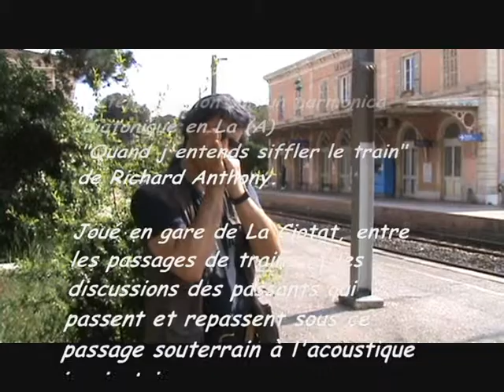Harmonica en la (A) Jean-Charles Piano interprète "j'entends siffler le train" de Richard Anthony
Une pensée pour Richard  Anthony, avec ce morceau assez facile pour les débutants concernant le thème dans les aigües sur un diatonique en la, un peu plus compliqué pour ceux qui ont du mal avec l’unique l’altération du thème dans les graves, mais justement un bon exercice au trou n°3 ! passez à la version filmée en extérieur pour répéter d'oreille, car je me suis permis quelques délires non tablaturés.
Ps : sur youtube vous trouverez plein de morceaux de Richard Anthony (sur sa période yéyé) agréables à jouer, autant au chromatique qu’au diatonique.